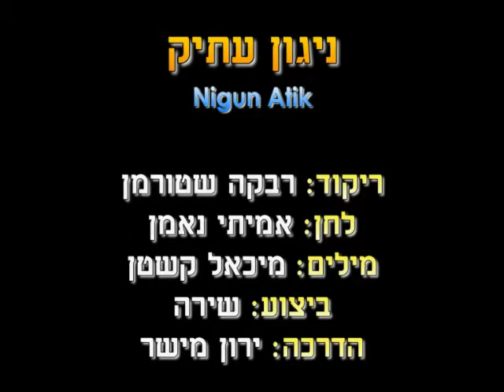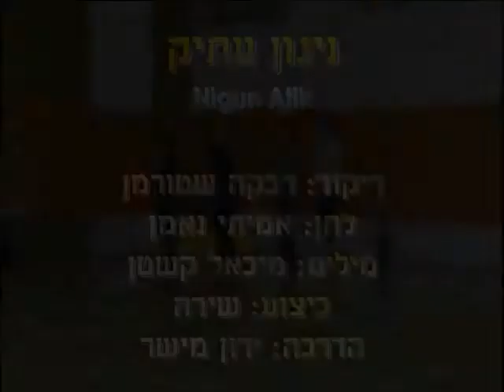Nigun Atik-Full - Dance | ניגון עתיק-מלא - ריקוד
שם הריקוד: ניגון עתיק-מלא
שנת חיבור: 1956
צורה: זוגות
כוריאוגרפים: רבקה שטורמן
מבצעים: לא נרשם
מלחינים: נאמן אמיתי
תמלילנים: קשטן מיכאל
חברות: לא נרשם

Dance Name: Nigun Atik-Full
Creation Year: 1956
Shape: Couples
Choreographers: Rivka Shturman
Performers: Not Written
Composers: Ne'eman Amitai
Lyricists: Kashtan Michael
Companies: Not Written